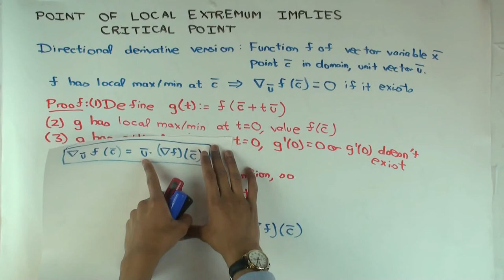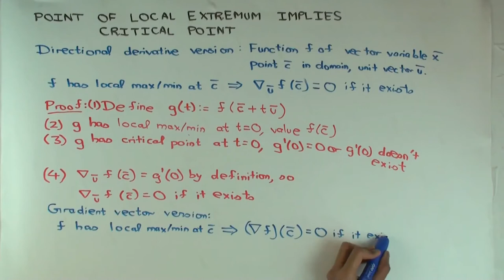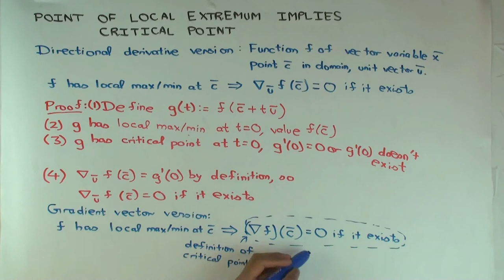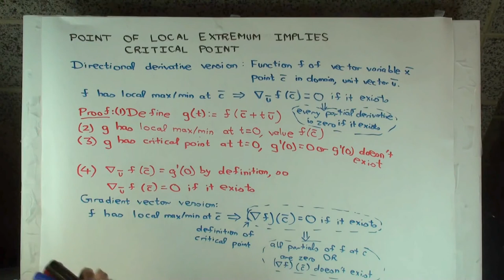Point of local extremum implies critical point: multivariable gradient vector version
Video created by Ruinan Liu and Vipul Naik.